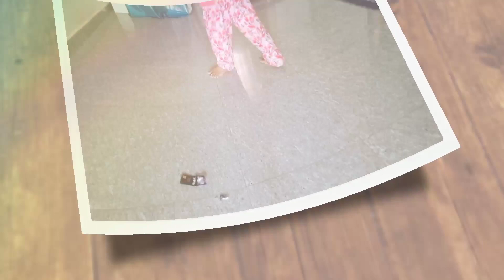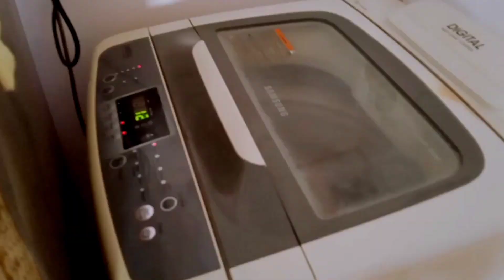எவ்ளோ வேலை இருந்தாலும் எனக்கு வேலை செய்ற கஷ்டமே தெரியாது || morning and night routine vlog